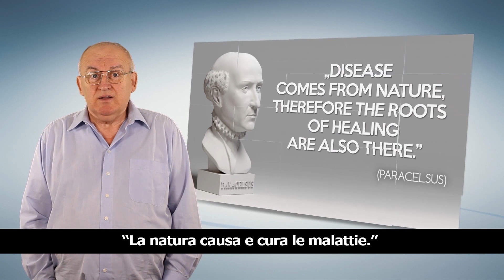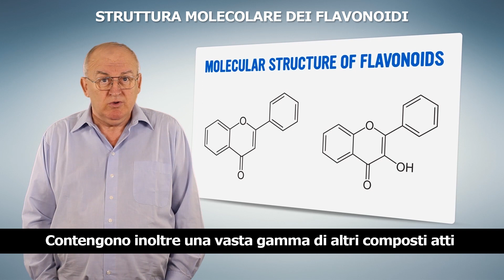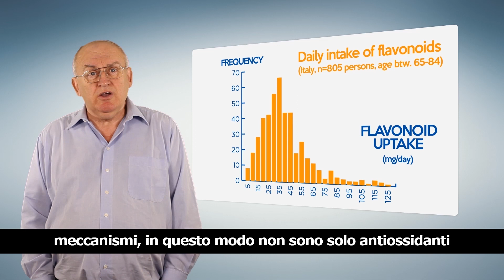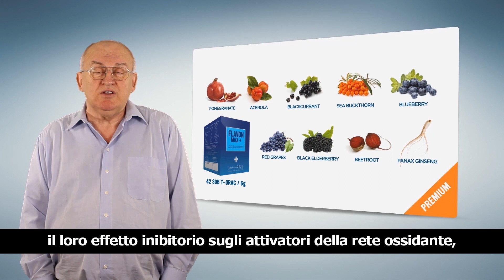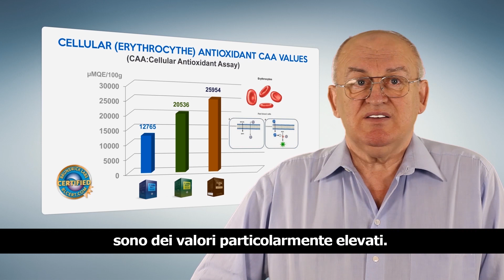FLAVON professional characterization Italian sub